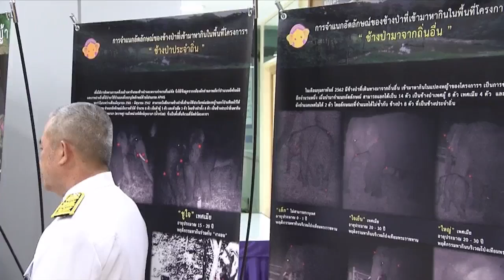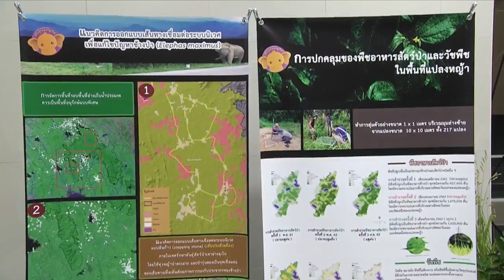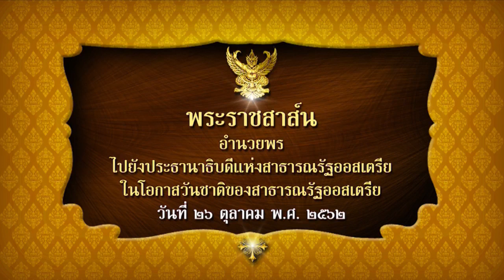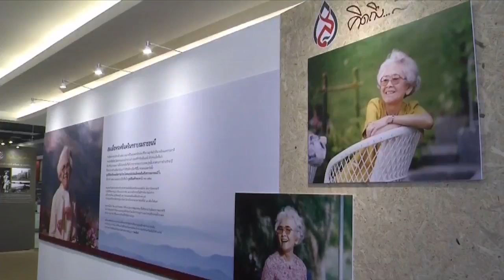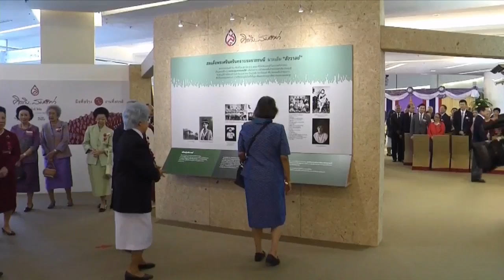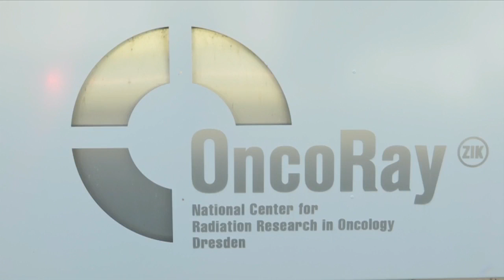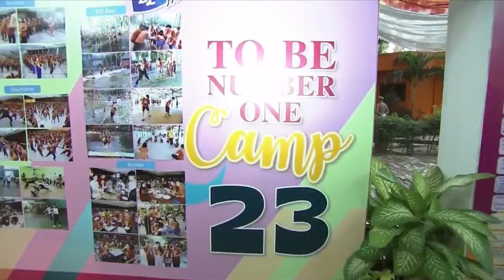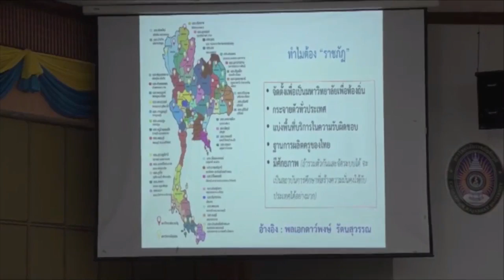ข่าวพระราชสำนัก วันเสาร์ที่ 26 ตุลาคม พ.ศ.2562